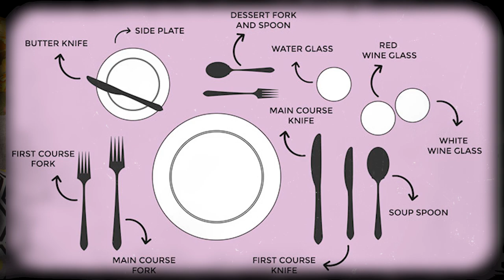S4E04 | Menial work at a Malindi hotel shaped my discipline – AlKags on DDwithMaqC (083)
It is the discipline and detail that is required by handling the mundane duties at a hotel that began to shape Al Kags career journey.

Camera Operator 1: Kevin Weps
Camera Operator 2: Paul Muka
Editor: Solomon (lifeofSolo) Ndungu, Digital Infusion KE
Podcast Producer: Johnson Birgen Akai, JAKAI Creatives
Engagement Coordinator: Rasheed Mutaha,
Graphics by: JKing Ngare, Nuwave Creations